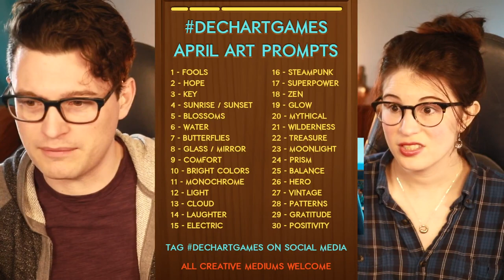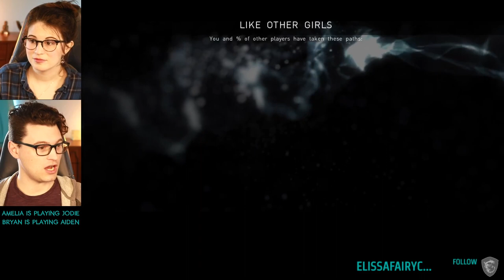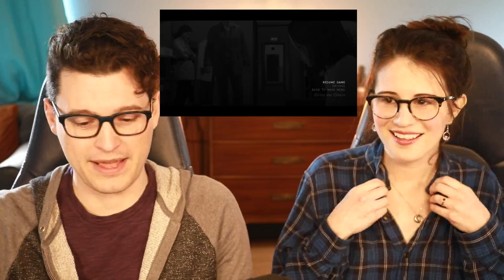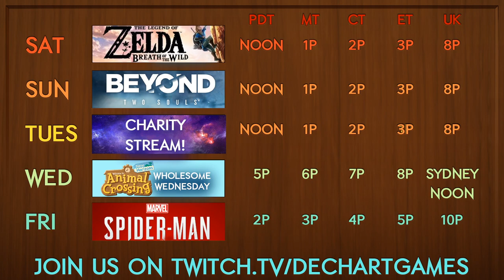#3 "Beyond Two Souls" in Co-Op with Bryan (as Aiden) & Amelia (as Jodie) - Dechart Games